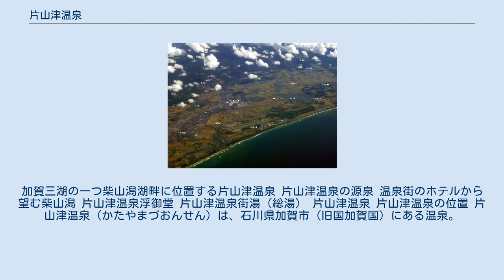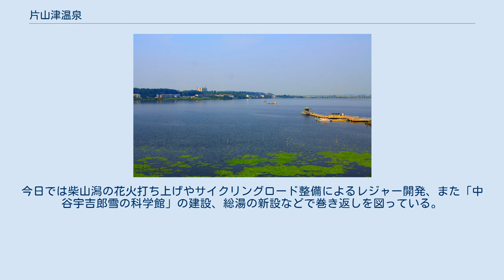片山津温泉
加賀市の町・字
加賀三湖の一つ柴山潟湖畔に位置する片山津温泉 片山津温泉の源泉 温泉街のホテルから望む柴山潟 片山津温泉浮御堂 片山津温泉街湯（総湯） 片山津温泉 片山津温泉の位置 片山津温泉（かたやまづおんせん）は、石川県加賀市（旧国加賀国）にある温泉。
 温泉街は柴山潟の一部を埋め立てられて作られている。
 加賀温泉郷のひとつで、北陸を代表する歓楽温泉として知られた。
 また、片山津温泉の一帯は、加賀市の町名にもなっている。
 ナトリウム・カルシウム塩化物泉。
和倉温泉同様、無色透明で塩分が非常に高い。
 発見は承応2年（1653年）だが、本格的に開発されたのは明治になってからである。
 北陸最大級の山代温泉と同じく加賀温泉駅を最寄り駅とし、京阪神や中京からの団体旅行客を主な客層として、山代、そして山中温泉と共に歓楽温泉として発展を遂げていった。
 全盛期の1980年（その年には北陸自動車道も開通した）には151万人の温泉客が訪れたが、バブル崩壊後による消費低迷や円高による海外旅行の増加、団体客から個人客へのニーズ変化とその対応の遅れなどで低迷し、2007年には32万人にまで落ち込んだ。
今日では柴山潟の花火打ち上げやサイクリングロード整備によるレジャー開発、また「中谷宇吉郎雪の科学館」の建設、総湯の新設などで巻き返しを図っている。